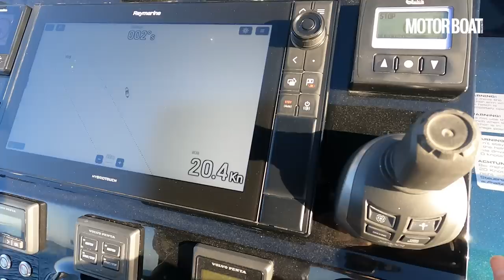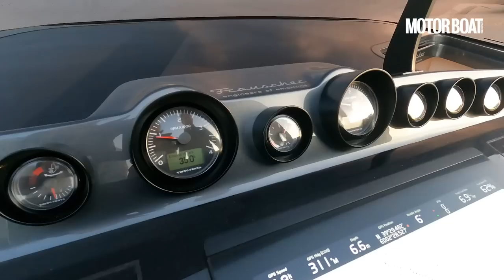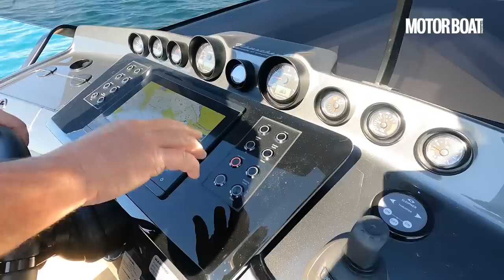Flat out in Europe's coolest superboat | Frauscher 1414 Demon sea trial | Motor Boat & Yachting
If looks could kill, then Frauscher’s super-cool weekender would slay everything in its wake. But is its performance as deadly? Hugo Andreae takes it for an early-morning spin in Palma to find out...

Frauscher 1414 Demon specifications
LOA:45ft 8in (13.91m)
Beam: 12ft 10in (3.90m)
Displacement (dry): 10 tonnes
Fuel capacity: 1,200 litres
Water capacity: 200 litres
Engines: 2 x Volvo Penta 440hp D6 Duoprop
Top speed on test: 39.3 knots
Fuel consumption: 70lph @ 20 knots

Range: 274nm @ 20 knots / 695nm @ 6.7 knots
Noise: 70 d(B)A @ 20 knots
RCD category: B for 12
Starting price: €1,029,000 (ex. tax)
Price as tested: €1,280,000 (inc. VAT)